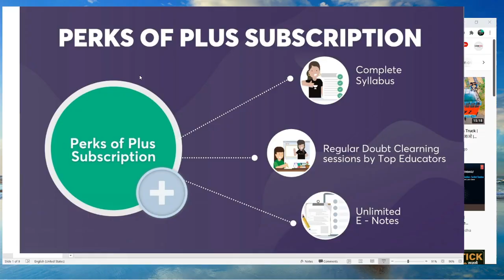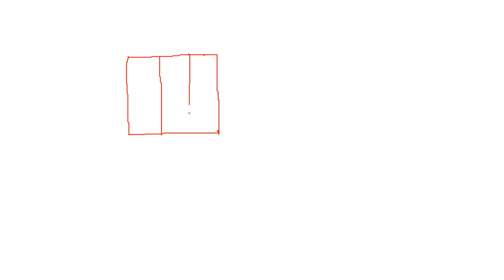Missing Number || बहुत पूछा जाता है।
twitter से जुड़ने के लिए।

Unacademy. Dhananjay Pratap Singh

कैसे जीते इनाम देखने के लिए लिंक पर क्लिक करें